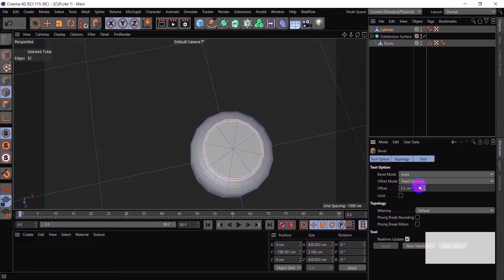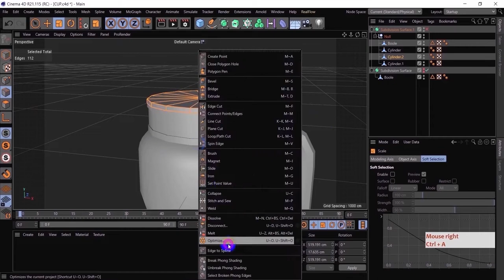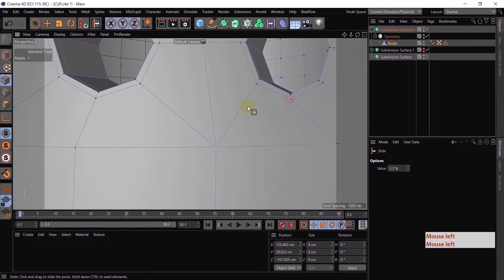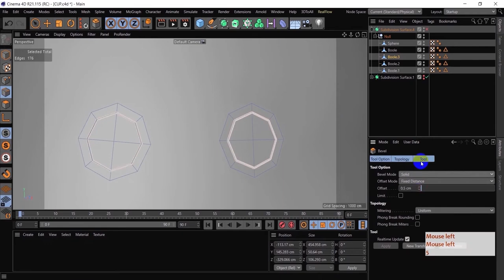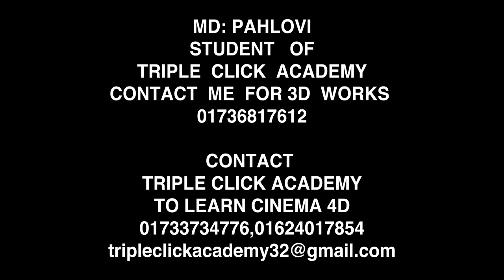Coffee Maker || 3D Modeling (Speedart)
Learn Graphic design, Motion design, 3D Motion Design & VFX through our professional courses.

Or you can fill up this form, we will contact you soon

Dhanmondi Office:209, N.K Complex, 51/A/KA/4 , west Rajabazar,
( Beside Dhanmondi square hospital & opposite Sundorom Plaza) Dhaka, Bangladesh.

(Please call only for course or commercial work purposes)

⭐⭐⭐ This work was done by
Md. Pahlovi
(Student of Triple Click Academy)
Contact him for 3d works

Video Credits: